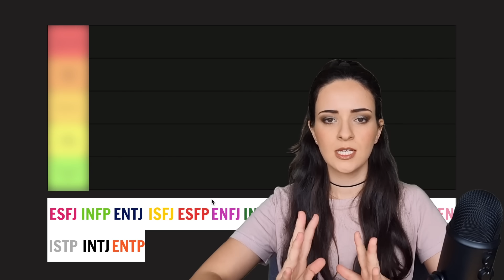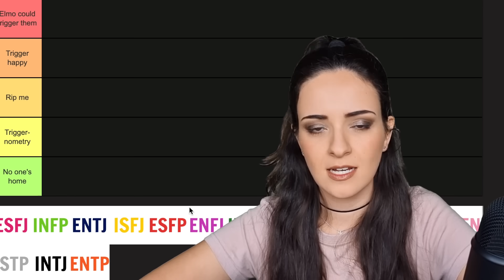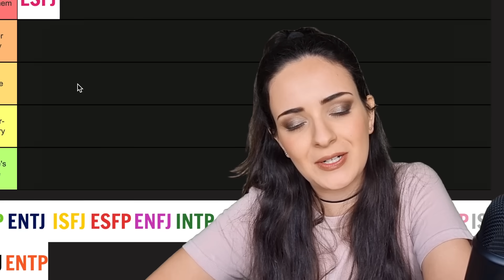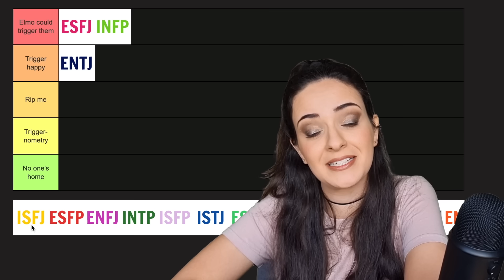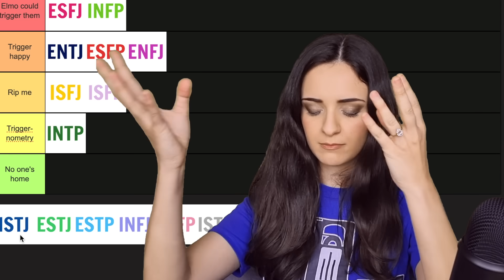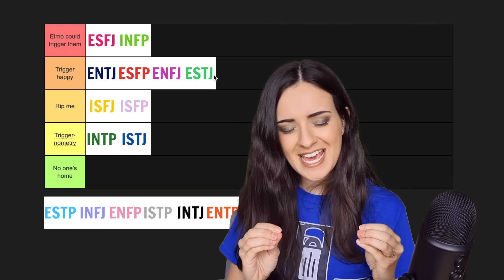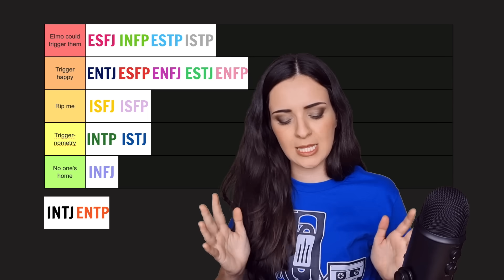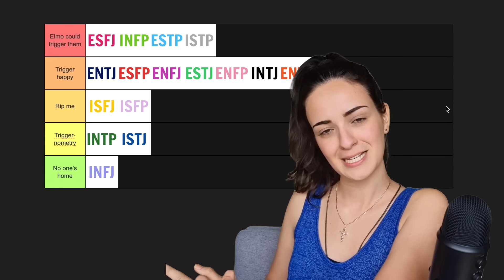ENTP tier-ranking the 16 personalities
✉️ Send me some mail! ⬇️
Strathfield 2135
NSW Australia